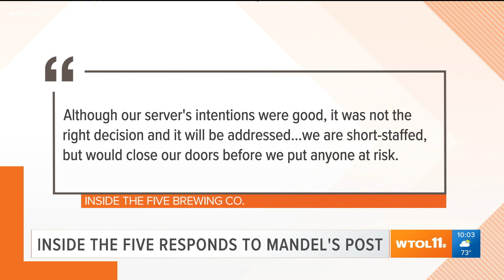Senate candidate Josh Mandel faces backlash after tweet praising for employees who come to work ill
U.S. Senate candidate Josh Mandel posed with a restaurant employee in Perrysburg who came to work Friday despite not feeling well to help the short-staffed brewpub, saying she is the kind of employee that makes "our country strong."

Mandel, a Republican who is running for the seat held by the retiring Rob Portman, visited Inside the Five Brewing Co. in Perrysburg, where he encountered the woman.

The former Ohio treasurer visited a brewpub in Perrysburg, Ohio, and tweeted about an encounter with a worker that he said came in sick to help shorthanded staff.

The brewery, Inside the Five, said they didn't know the worker was ill but they never encourage workers to come in if they have any symptoms of illness. The worker was sent home to recuperate when management learned of her congestion, managers said, and said they take the health and safety of their workers and customers very seriously.

The brewery did not know Mandel was coming to the Perrysburg location and he was treated just like every other customer that came in.